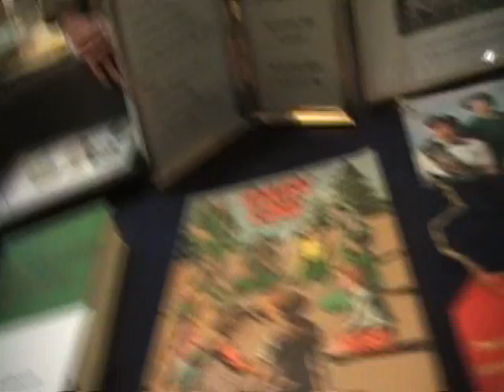Girl Scouts Celebrate 100 years.wmv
Lebanon PA 3.8.2012:  Girls Scouts in the Heart of Pennsylvania are celebrating 100 years at the Boscov's Lebanon Valley Mall.